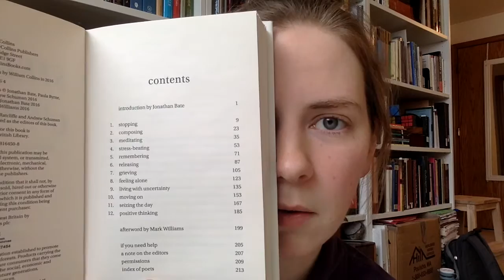Why Read? Discussion video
In which Clara gets a bit philosophical, and a bit political, and opens a discussion.